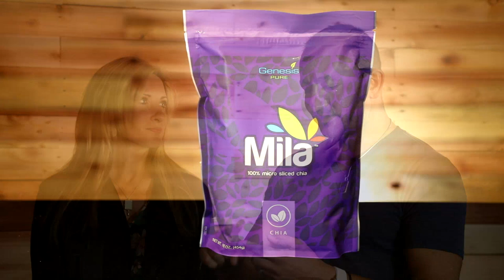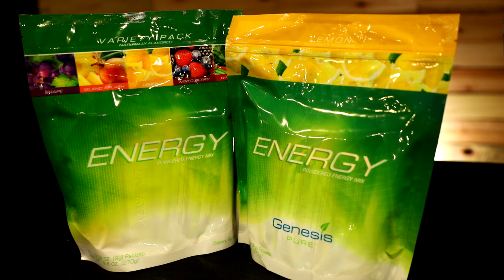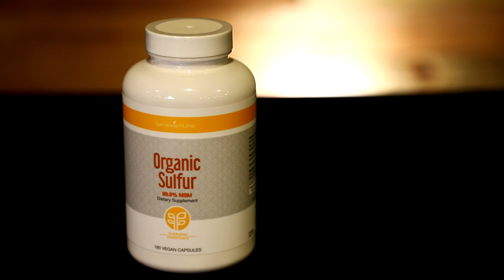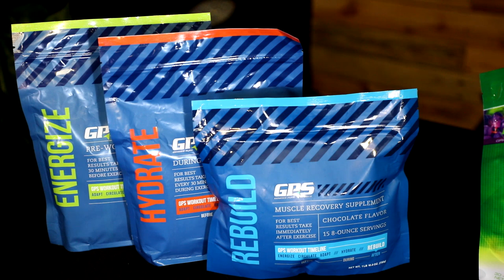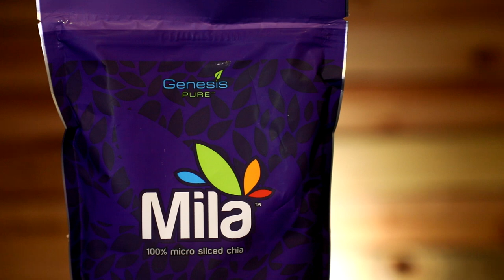Health Highlights// Live with Heather and Jared Burnett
Imagine if you could have organic, whole food sourced from the best places from around the world and delivered to you door. Dream no longer PURE is doing just that for you. Listen to international leaders Heather and Jared Burnett share on the philosophy and heart behind this company.